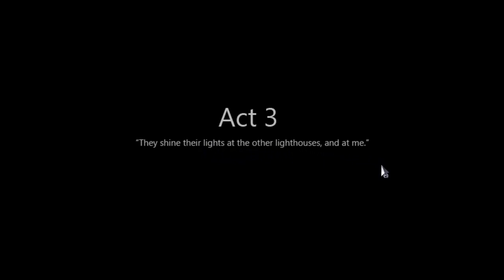Let's Play To the Moon - Episode 11 [ The Long (and Amazing) One]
I am willing to give free [virtual] hugs to anyone if you like, comment, or subscribe (although I suppose sharing with your friends would be best--or you can tell them you have an awesome video to watch but not let them see it just to annoy them, that works, too)! Why? Well, because I am a creepy beggar, obviously.